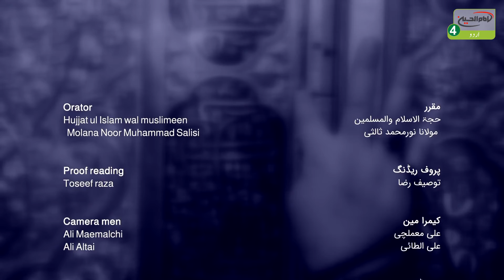امام حسین علیہ السلام کون ہیں؟ | قسط: 29 | موضوع: حضرت امام علی علیہ السلام اور کربلاء مقدسہ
پروگرام کا نام: امام حسین علیہ السلام کون ہیں؟
موضوع پروگرام کلی: حضرت امام حسین علیہ السلام کے بارے میں تفصیلی گفتگو
موضوع قسط : حضرت امام علی علیہ السلام اور کربلاء مقدسہ

قسط: 29
تاريخ:30/01/2021

مقرر: حجۃ السلام والمسلمین نور محمد ثالثی

پروگرام کی مناسبت: عمومی
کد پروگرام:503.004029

علی الطائی
ساؤنڈ: حسین هادی
گرافکس: سيد حميد يزدانخواه

ایڈیٹنگ: امير حسين
ریکارڈسٹ: حسین مخزومى
محمود رياض
تکنیکی جائزہ: اميــر غفورى
پروف ریڈنگ: توصيف رضا
پروڈکشن منیجر: محسن منصوری
خصوصی تعاون: پروڈکشن ڈیپارٹمنٹ امام حسین علیہ السلام میڈیا گروپ

موضوع فرعی :
۔ سرزمین کربلاء مقدسہ کا ذکر آسمان و زمین پر!
۔ رسول کریم صلی اللہ علیہ وآلہ کی واقعہ کربلاء مقدسہ کی روایت!
۔ حضرت عیسیٰ علیہ السلام اور ہرنیوں کا کربلاء مقدسہ میں ملنا!
کلید واژھا:
آسمان، ملائکہ، معروف، ارض، کرب و بلاء، عبد اللہ ابن عباس

عراق

کربلاء

کربلاء مقدسہ

زیارت

زیارت گاہ

آفیشل ویبسائٹ

ایمیل

ایڈریس